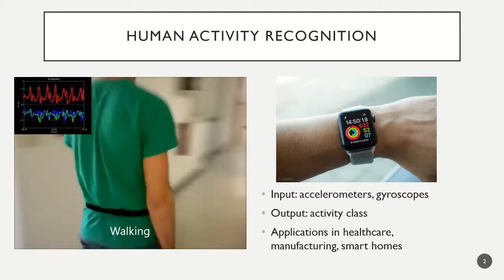Self-supervised Learning for Human Activity Recognition from Wearables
Georgia Tech
CS 8803 LS
Final project video